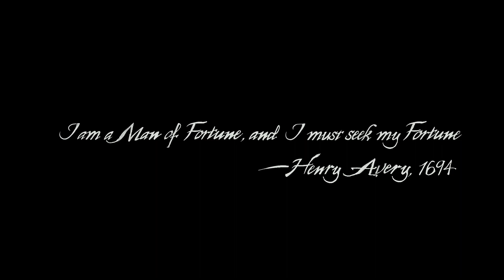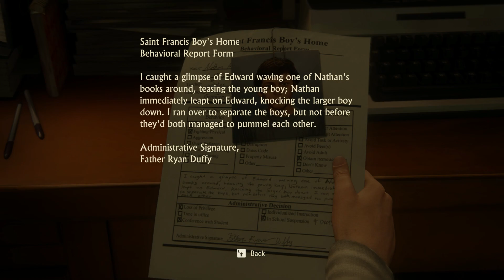Unchartered 4 Thief End | Escape From Crunch Episode #1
totalgaming uncharted 4 thief's end 55